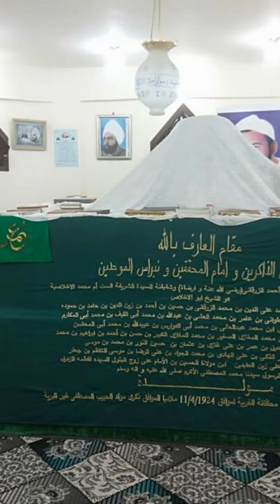مدحة انا الدسوقي بروجي في السما لمعت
نفحات مولانا الشيخ محمد الشيخ ابراهيم الشيخ محمد عثمان عبده البرهاني
الطريقة البرهانية الدسوقية الشاذلية ابناء مولانا الشيخ محمد عثمان عبده البرهاني